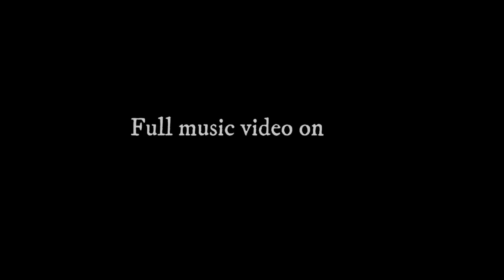Back and Forth Music Video Preview 2022